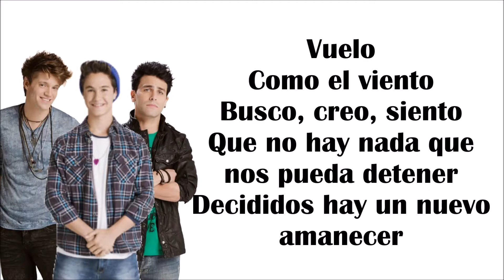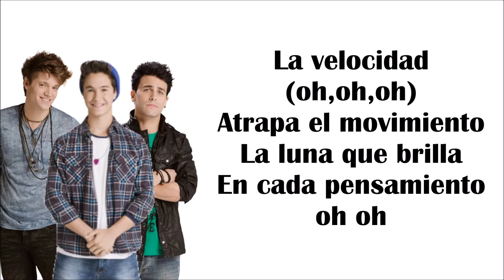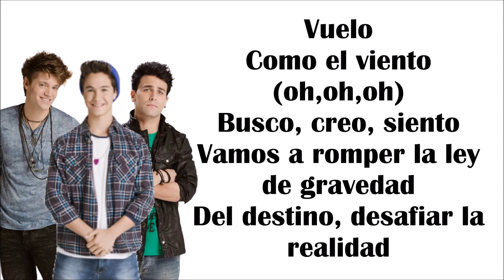Vuelo-Soy luna-Letra Completa